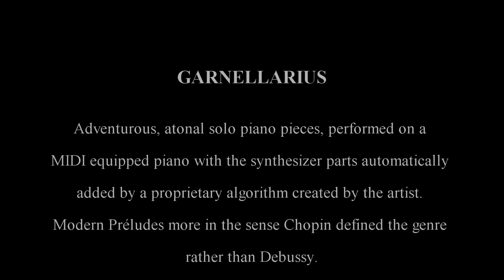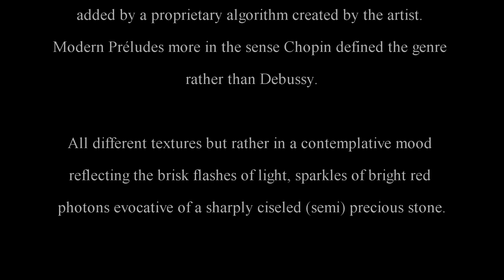Garnellarius 28 Burning Swing